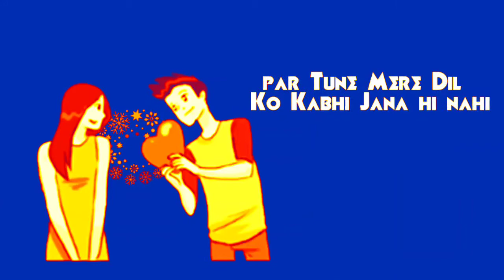Sayad Mai tere pyaar k kabbil hi nhi tha | Whatsapp status | R Ringtone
About this Video:

R Ringtone
instrumental Ringtone |
Instrumental Background Music instrumental Sad
Ringtone
_atest Instrumental Ringtone
Popular Instrumental Ringtone
instrumental Ringtone
instrumental Background Music
instrument
instrumental ringtone flute ringtone mp3 New song

famous ringtone mp3 Mobile Ringtones 2020.
Hindisongs
2020. ringtone new ringtone ringtone hindi ringtone
mobile Android ringtone new ringtone hindi ringtone
bangla ringtone mobile ringtone best ringtone funny
ringtone apple ringtone iphone ringtone smart ringtone
samsung ringtone heart ringtone ringtone new ringtone
*newsong ringtone | Shayari
ir Kabhi Song Ringtone
2020ringtone all ringtone apple ringtone amit bhadana
ringtone aashiqui 2 ringtone audio main ringtone app
for android ringtone arabic ringtone best ringtone
bhakti ringtone bollywood ringtone bhojpuri ringtone
bhajan ringtone bollywood song ringtone best 2020
ringtone bangla ringtone bgm ringtone bewafa ringtone
cutter ringtone cutter app ringtone comedy ringtone
change ringtone cut song ringtone closer ringtone
cartoon ringtone colection ringtone cool ringtone
come ringtone download kaise kare ringtone dialogue
ringtone dj remix ringtone dil diyan gallan ringtone
dance ringtone download app ringtone daru badnaam
kar de ringtone ehsas nahi tujhko ringtone english
song ringtone emotional ringtone ever ringtone ek
tha tiger ringtone english song 2020. New songringtone
ringtone for mobile ringtone for android ringtone funny
ringtone flute ringtone for boys ringtone for samsung
ringtone for phone ringtone film ringtone filmi ringtone
female ringtone gujarati ringtone guitar ringtone gam
bhari ringtone god ringtone gana hindi ringtone gana
mps ringtone hindi song ringtone hindi mai ringtone
hollywood ringtone hd ringtone hindi mp3 ringtone hindi
new ringtone instrumental ringtone in tamil ringtone jo
bheji thi dua ringtone jeene laga hoon pehle se jyada
ringtone kaise set kare ringtone kaise download kare
ringtone kaise banaye ringtone krishna ringtone ke
gane ringtone kaise banate hain ringtone kaise badle
ringtone love ringtone love song ringtone latest ringtone
love story ringtone latest 2020.ringtone link ringtone
ove music ringtone maker ringtone movie ringtone
mobile ringtone mere rashke qamar ringtone mps song
ringtone marathi ringtone name ringtone punjabi sad
song ringtone punjabi 2020.ringtone padmavati ringtone
gawwali ringtone romantic ringtone romantic song
ringtone raj Sad, Emotional, Flute, Music, Ringtone, Mp3,
Sad emotional flute music ringtone mp3, Sad ringtone,
Sad ringtone song, Sad ringtone 2020 Sad ringtone hindi,
Sad ringtone music, Sad ringtone audio, Sad ringtone
audio download, sad music, Sad music audio, Sad
music aaa, Sad music alone, Sad music backgroundsad
1ute music ringtone, Hute music ringtone, sad music
ringtone, very sad ringtone, Sad love ringtone, Sad
flute ringtone, Sad ringtone 2020. Sad ringtone female,
Sad ringtone instrumental, A very sad ringtone, Sad
ringtone bollywood 2020.,Sad ringtone bollywood
download, Sad crying ringtone, Sad call ringtone,Sad
emotional ringtone download, Jaan e mann sad ringtone
download, Sad guitar ringtone mp3,Salman khan sad
ringtoneflute (fictional ), Best emotional, Beautiful
music, Sentimental music, Romantic music. Music
(industry), Sadness (symptom), Violin ringtone best
ever Violin ringtone 2020,Violin ringtones.
_/-_/-_/-_/-_/-_/-_/-_/-_/-_/-_/-_/-_/-_/-_/-_/-_/-_/-_/-esdk